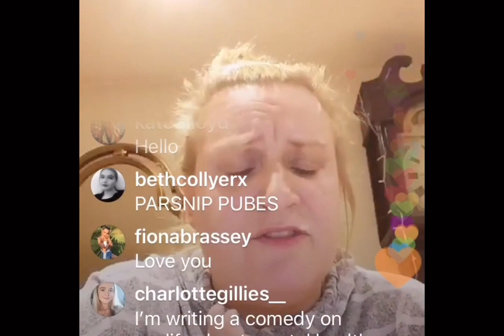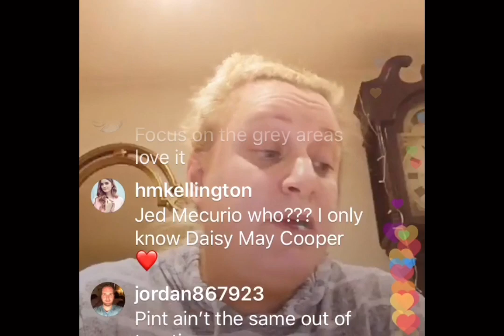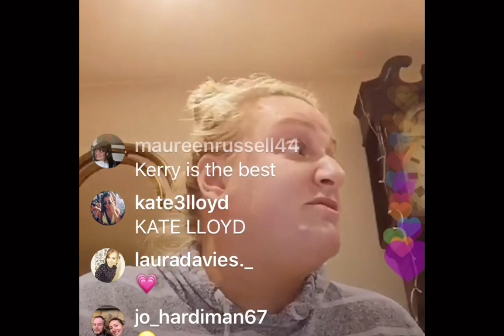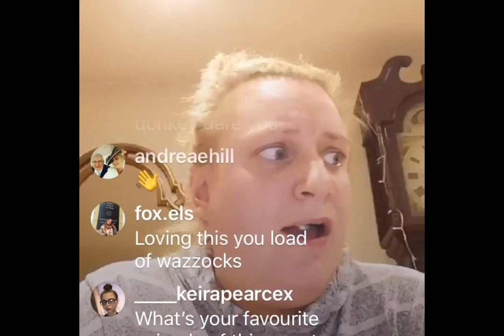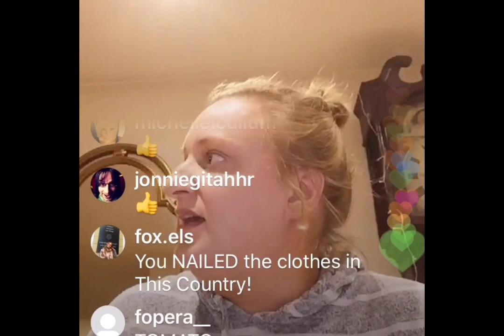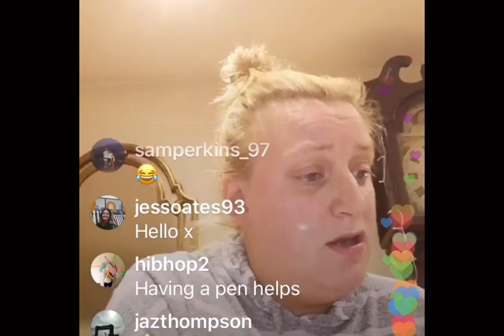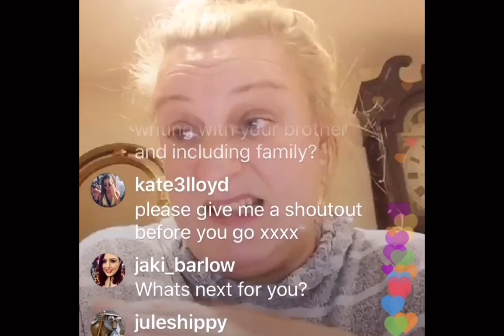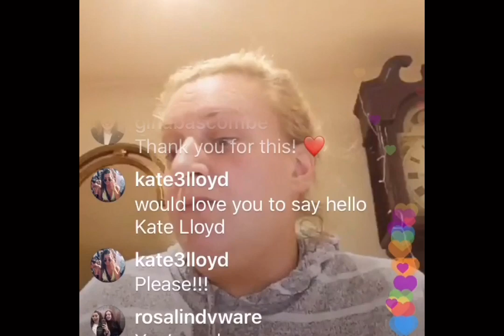How to Write Characters with Daisy May Cooper (This Country) Script Writing Tips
Just in case you missed it, here's the first Insta LIVE script writing mini class from talented comedy writer Daisy May Cooper (This Country, BBC).
Daisy gives you 10 questions to ask yourself about your character, in order to develop their personality.

and...

Please follow Daisy on Instagram @daisymaycooper

Steffi
x